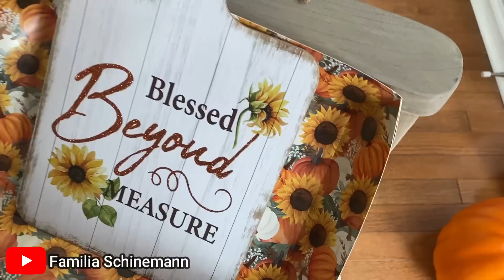Arrumando os balcões que encontramos+ mostrando as decorações para o outono!